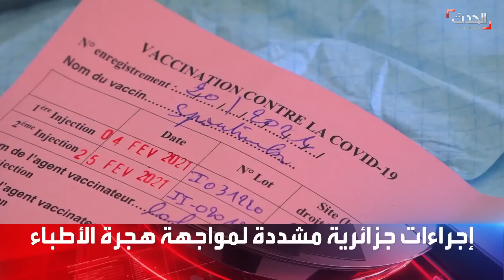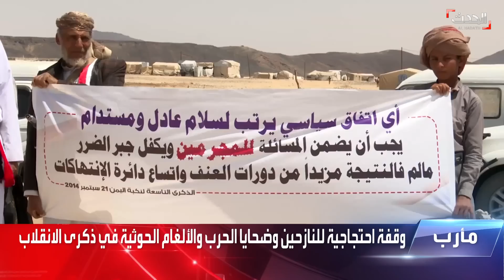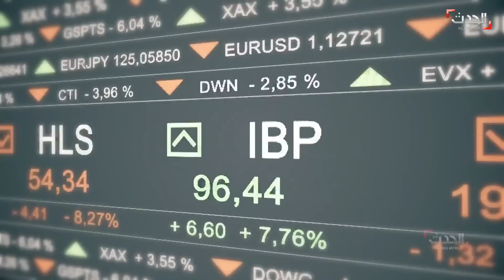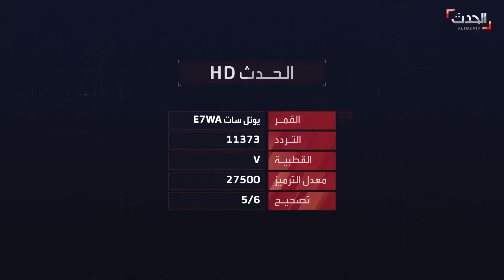نشرة 21-22 غرينيتش | الجزائر تواجه بصرامة هجرة أطبائها.. ورئيس تونس يحدد موعد الانتخابات المحلية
نشرة 21-22 غرينيتش | الجزائر تتخذ إجراءات مشددة للحد من هجرة الأطباء إلى أوروبا.. والرئيس التونسي يُعلن إجراء الانتخابات المحلية في الـ24 من ديسمبر
لمعرفة أحدث المستجدات.. عبر البث المباشر من هنا ⤵
وبإمكانكم متابعة الحدث على منصات التواصل